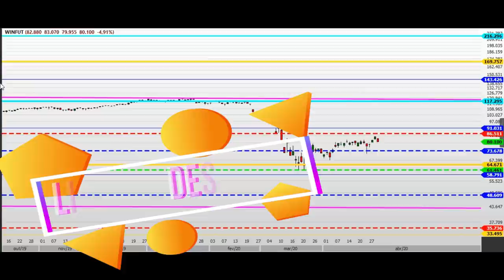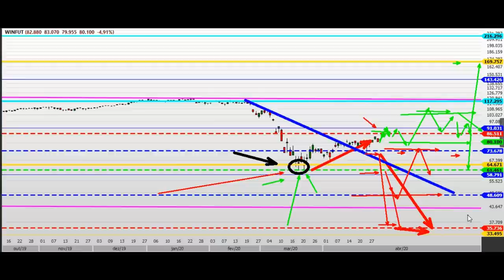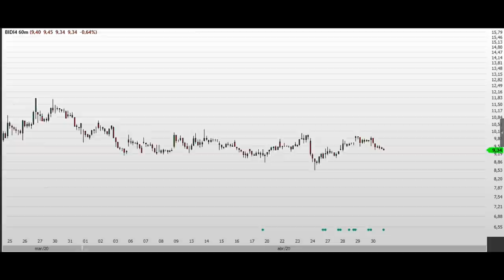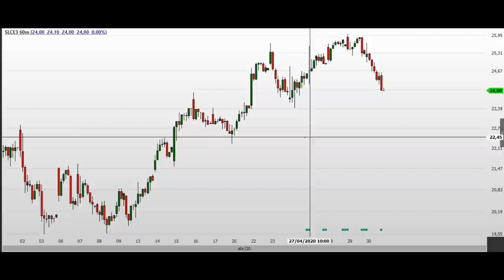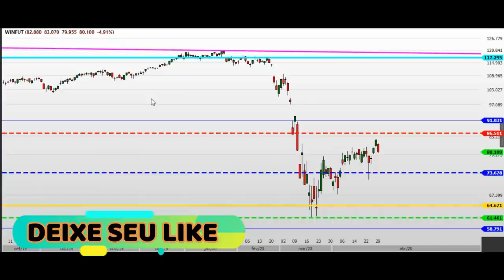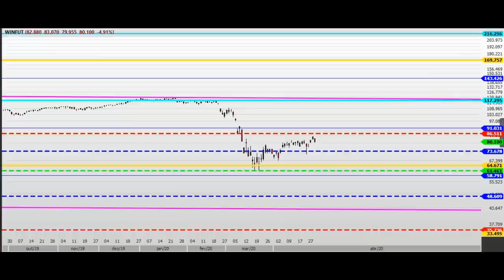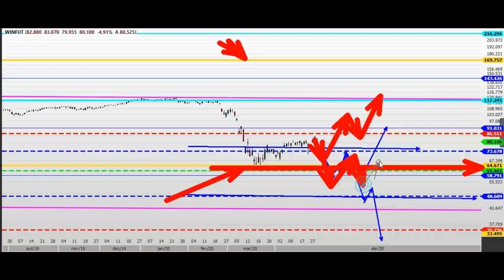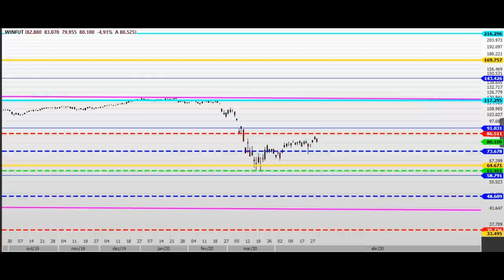ONDE VOCÊ VAI GANHAR DINHEIRO EM CASA - PROJEÇÕES do MERCADO